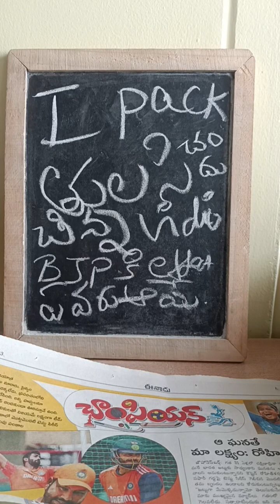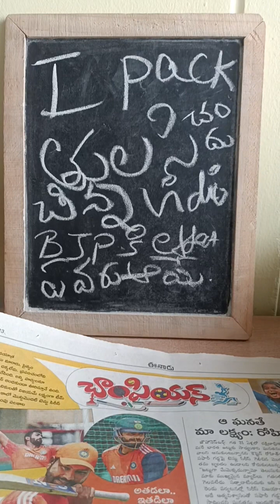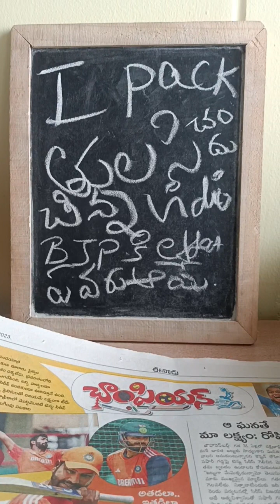ipack మరీ ముఖ్యంగా ఇండిపెండెంట్ జర్నలిస్ట్ 26.12.23